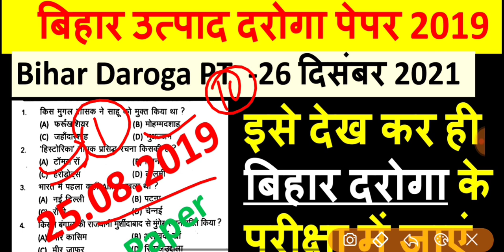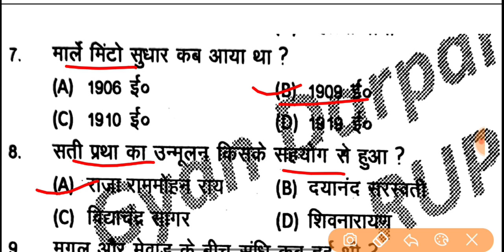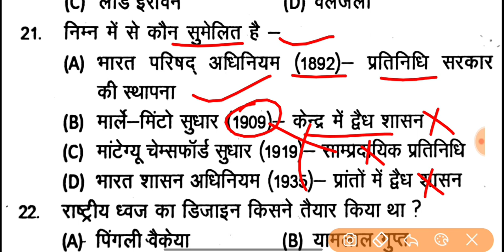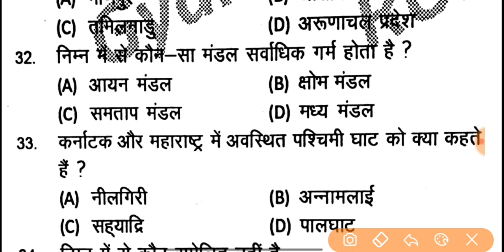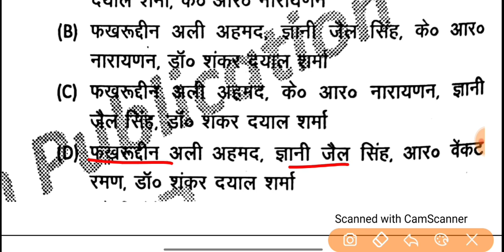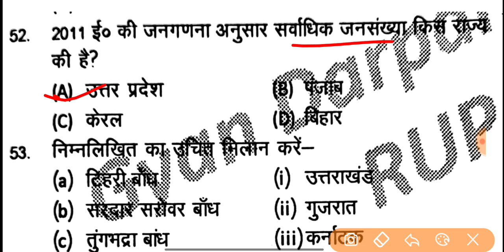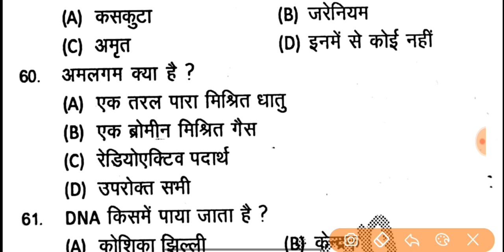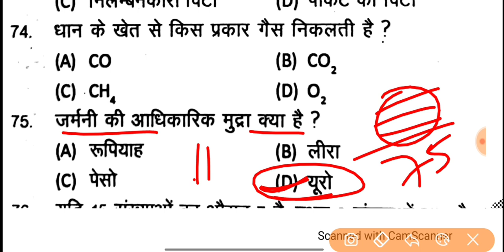बिहार उत्पाद दरोगा PT 2019 | Bihar daroga Previous Year Questions 2019 | Bihar SI 2021